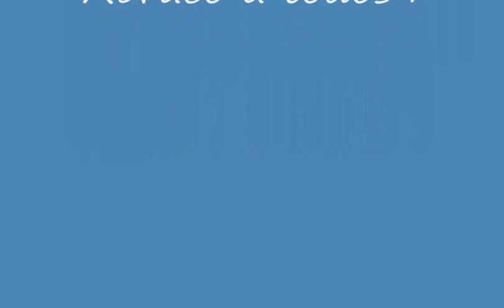Receita de Torta de carne moida e Espinafre